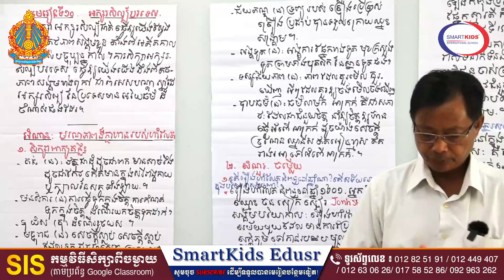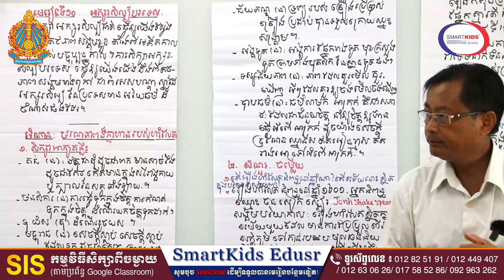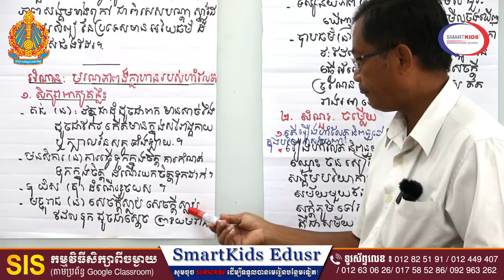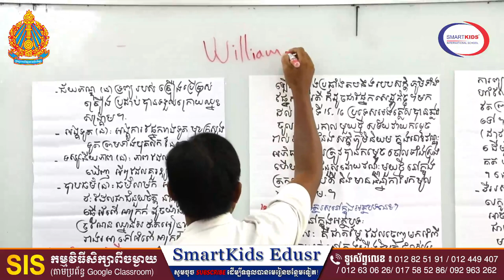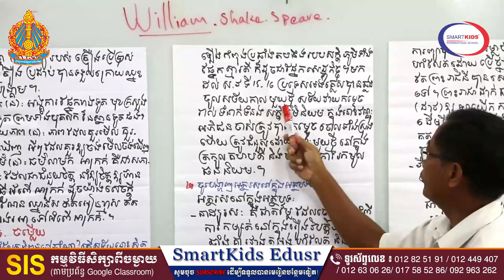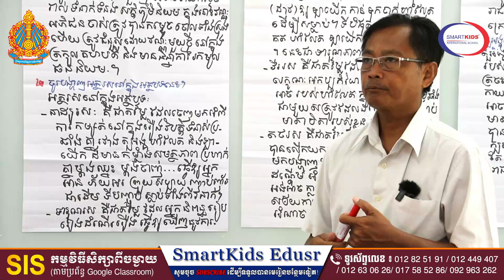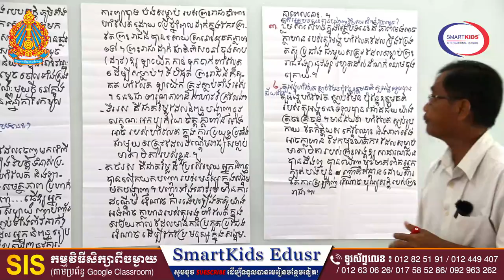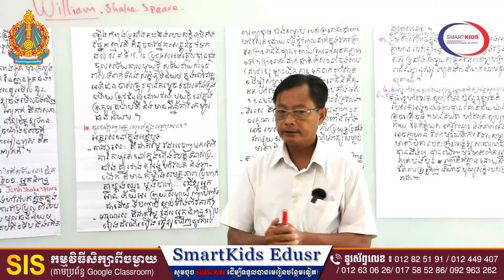ភាសាខ្មែរ-អក្សសិល្ប៍បរទេស (មរណភាពដ៍ក្លាហានរបស់ហាំលែត)-លោកគ្រូ បេង ចាន់ណា-ថ្នាក់ទី១២